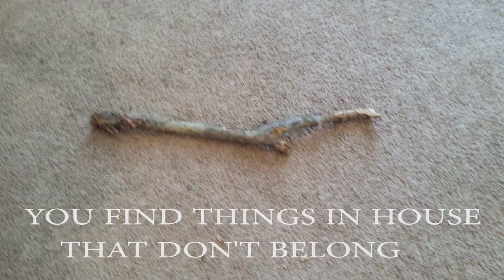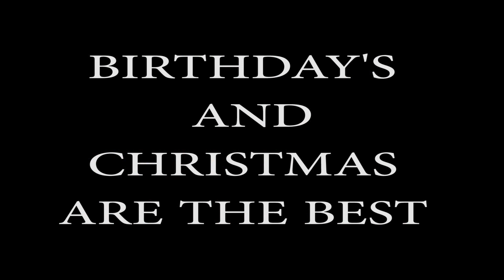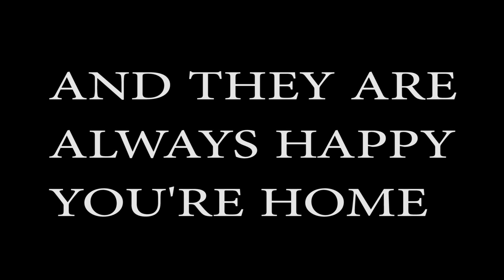Living With Goldendoodles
So, you want a Goldendoodle? Here is what it is like living with Goldendoodles.